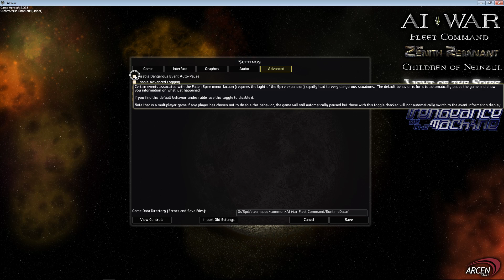How To Enable Dangerous Event Auto Pause In AI War Fleet Command